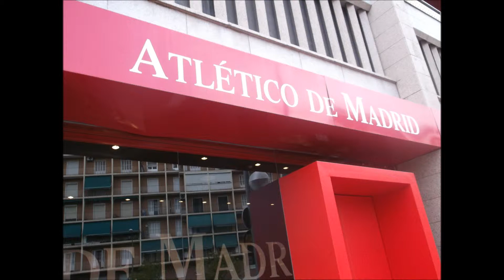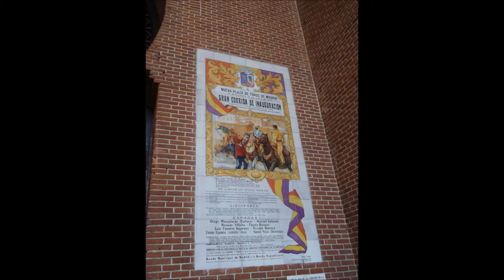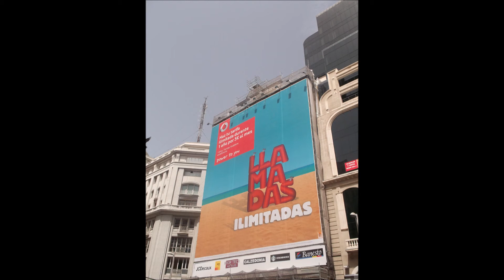MADRID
Visite de Madrid  city- town- villa